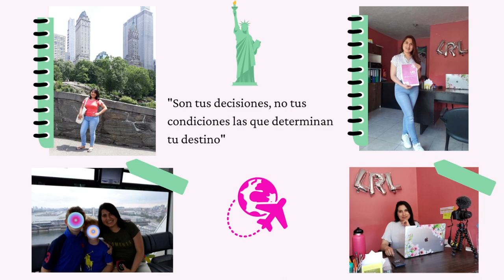Cuándo ser AU PAIR EN USA: Cuándo viajar de INTERCAMBIO A USA/ Cuándo es MEJOR ser AU PAIR en USA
Cuándo ser AU PAIR EN USA: Cuándo viajar de INTERCAMBIO A USA/ MEJOR MOMENTO para ser AU PAIR

Sé parte del mejor programa educativo de estudio y trabajo en Estados Unidos por medio de mi empresa LRL.